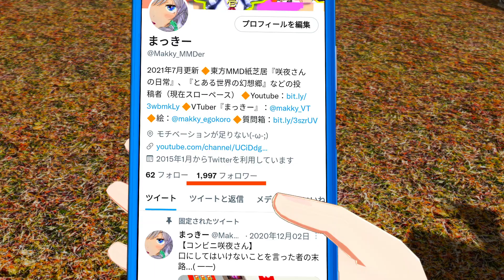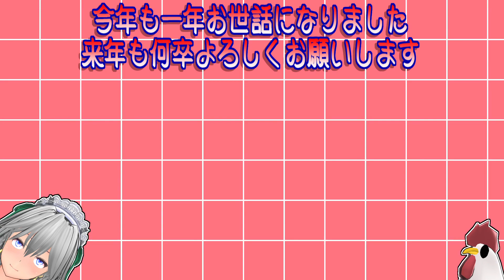【東方MMD】♦321♦白玉楼復興！？【Toho】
たぶん2021年最後の動画投稿です
今年も一年お世話になりました
皆様、良いお年を(-ω-)/

東方MMD紙芝居　『とある世界の幻想郷』　サイドストーリー
『咲夜さんの日常』シリーズ　第321話
♢とある世界の幻想郷サイドストーリー

♢引き続き名所再建計画実施中（一部オート復活）

・紅魔館：お嬢様が当主の状態で復活すると爆発するので未定
【使用させていただいたモデル、エフェクト、BGM等】
博麗霊夢　にがもん様/ しえら様
博麗霊夢　アールビット様/ モンテコア様/ nakao様/ 暁朱(あしゅ)様 / なつか様/ ロズ (スフィアマッP)様 / 歌奈斗様
魂魄妖夢　アールビット様
魂魄妖夢　kaoru様
西行寺幽々子　アールビット様/ nakao様/ ゴマボウ様
十六夜咲夜　アールビット様
レミリア・スカーレット　すけ様
紅美鈴　アールビット様
パチュリー・ノーレッジ　アールビット様
小悪魔（ショート）　アールビット様/ Kanata様/ りとばな様
にわとり　キングM様
フランドール・スカーレット　すけ様
天使の輪　綾小路秀麿様
ダミー剛体　Rui様
スマートフォン　Hayde様
クリスマスツリー　ありさと様
サンタさんの袋　isaj様
HK416　SimSkyline様
アンティーク家具 ソファー＆椅子　まきがね様
ガラステーブル　Oyama様
テーブルナフキンセット　azyazya様
いちごのケーキセットver1.0  キャベツ鉢様
表情追加アクセサリ　  みなちゃん様
ヴワル図書館　うすた様
紅魔館部屋セット　アールビット様
白玉楼　鯖缶様
「タタカイ.」背景　ゴロペコ様
発光エフェクト　そぼろ様
水面エフェクト　ビームマンP様
SimpleMagic_Vol3_ver1_0　ビームマンP様
爆発エフェクト　ビームマンP様
askyY　めめ様
M4Toon2　ミーフォ茜様
Toonセット リムライトエッジ描画Ver1.01　漂白様
PowerShader v2　角砂糖様
かっつりトゥーンシェーダー　less様
ExcellentShadow　そぼろ様
aviutl　KENくん様
YukkuriMovieMaker　饅頭遣い様
MikuMikuDance　樋口優様
MikuMikuEffect　舞力介入P様
PMXEditor　極北P様
【PMXEditor】指握り拡散ボーン追加プラグイン　どら様
【フォント】にゃしぃフォント改二　よく飛ばない鳥様
【フォント】ラノベPOPフォント　フォントな様
【フォント】怨霊フォント　暗黒工房様
【フォント】効果音フォント　マンガ素材 イラレ用epsとpng画像素材集様
【フォント】おつとめフォント　何某亭様
MediBang Paint Pro
On-Jin 音人
効果音ラボ
OtoLogic
DOVA-SYNDROME